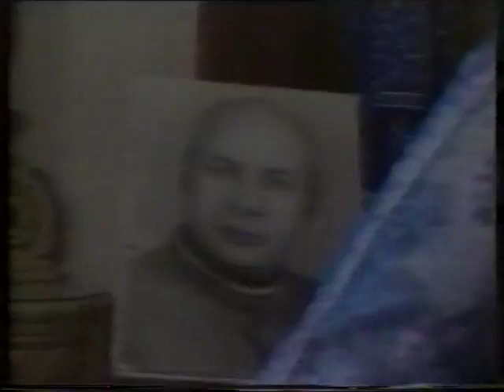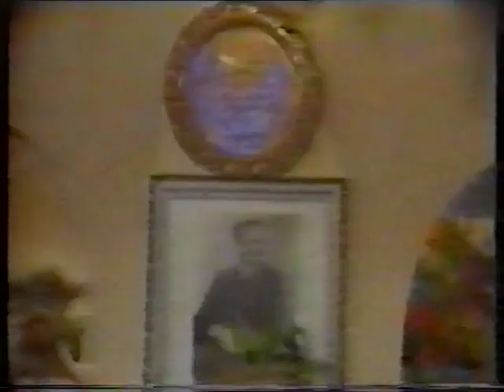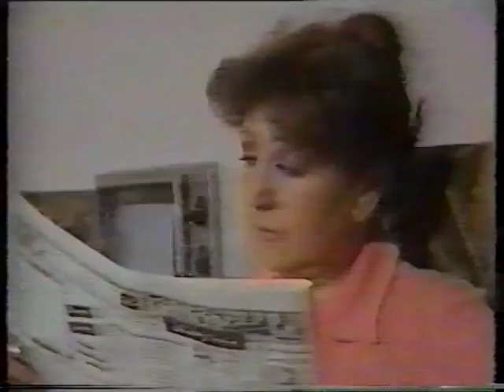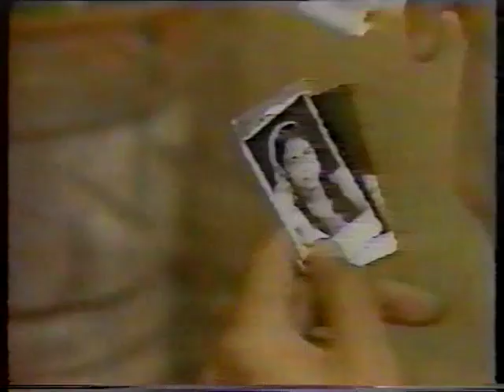سهرة سي عطوه - احمد بدير، سناء يونس، عبد الله اسماعيل، محمد التاجي، محمود الحفناوي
يعمل عطوه في فيلا مليونير بخيل جدا الى درجة انه يقضي حاجيات البيت بالدين مما يسبب لعطوه مشاكل مع الاخرين وسوء التعامل معه من الدائنين. وفي يوم يموت المليونير البخيل وتختفي جزء من امواله مما يدفع الشرطة للشك في عطوه ليتبدل تعامل الناس معه ويصبحوا يتنافسون على خدمته واسترضائه طمعا في الاموال المختفية.
بطولة:
احمد بدير
سناء يونس
عبد الله اسماعيل
محمد التاجي
محمود الحفناوي
هدى عيسى
رياض الخولي
حسن شبل
صافيناز الجندي
وفاء شهاب

سهرة, كوميدية, مصرية, درامية, مشوقة

@مشاهد مسرحية بلس